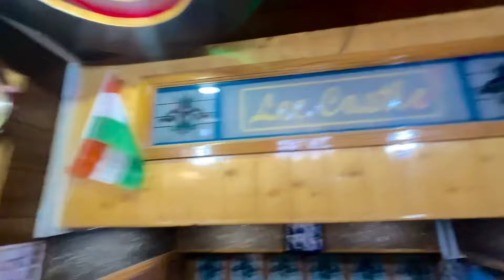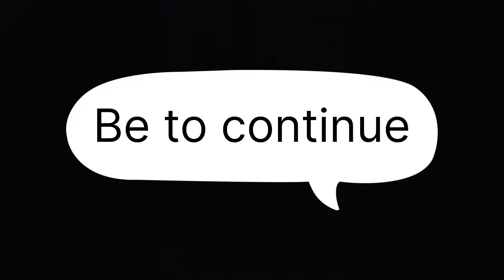Day 1 In Shimla🏔️Live SnowFall Maza Aa Gya 😍OP Mall Raod🔥|| Akcent Danish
🙏🏻Please👍🏻 Like The Video It's 🤗 Appreciates A lot

Don't Forget To 👉🏻 Comment On My Video It's Motivate Me For Next Video And 🙏🏻A Please 📲Share If you have Any Contents